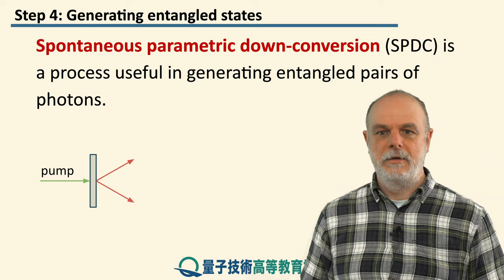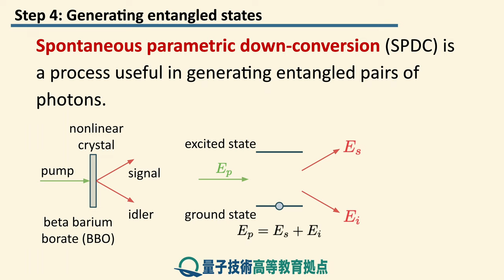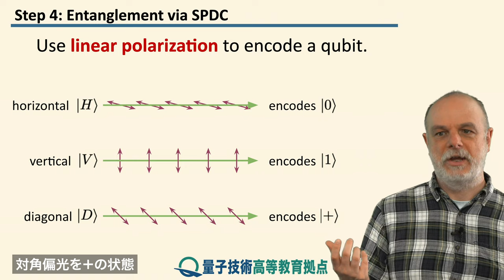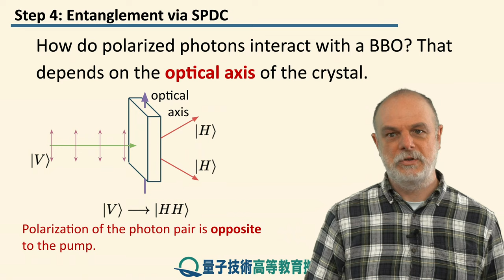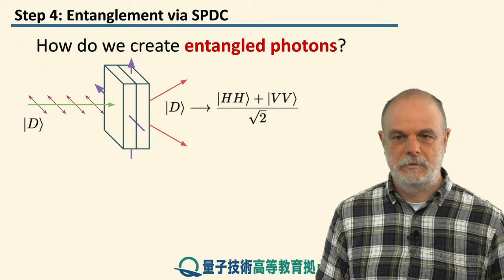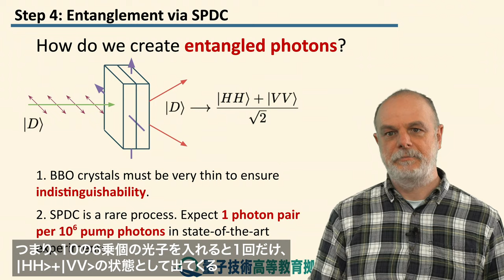4-4 SPDC (自発的パラメトリック下方変換)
レッスン 4  量子もつれ

ステップ 4: SPDC (自発的パラメトリック下方変換)
自発的パラメトリック下方変換の処理を用いて、量子もつれ状態の光子のペアをどのように生成できるかを調べます。